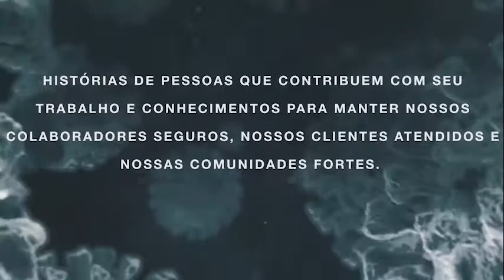Behind The Pandemic LATAM 1